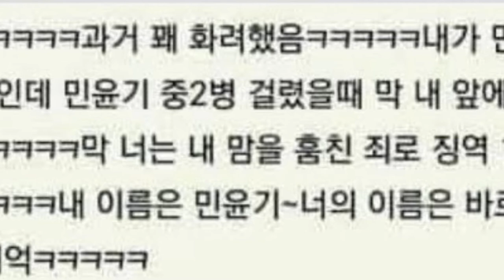4 VECES en las que los EX compañeros de clase de BTS hablaron de como eran los IDOLS como ESTUDIANTE